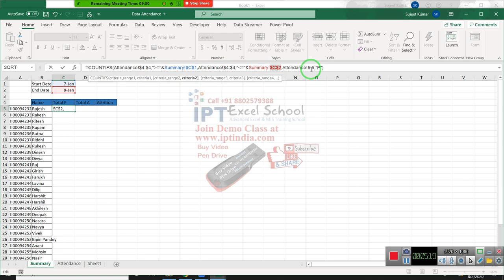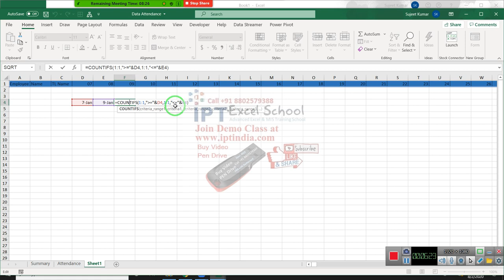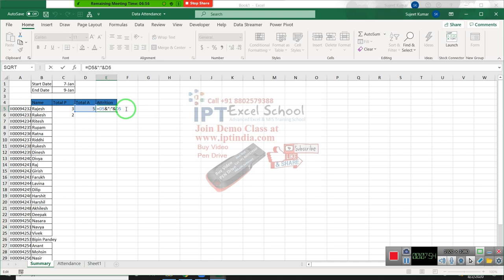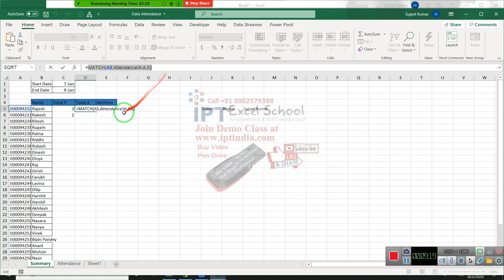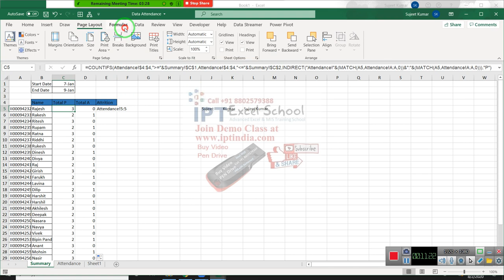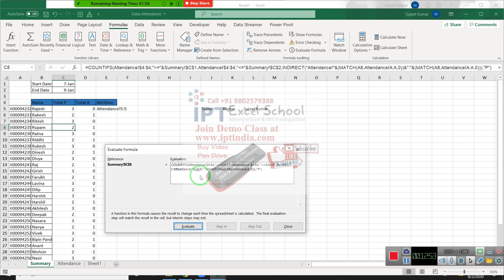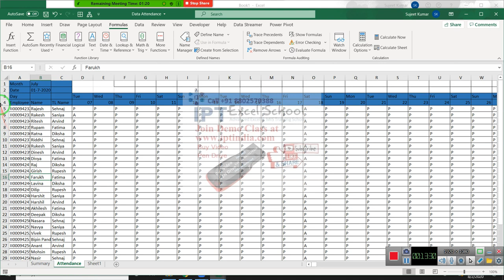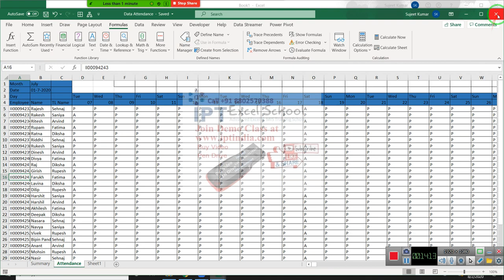Calculate Max Value with if Condition - Array Formulas Classes